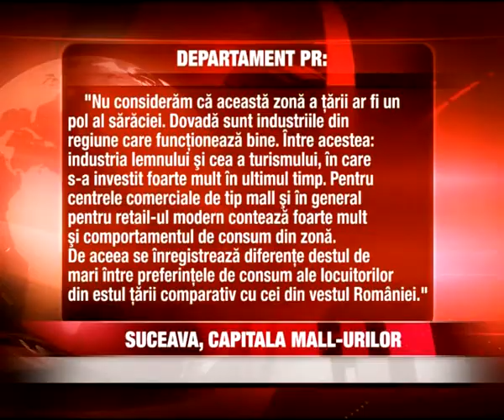SUCEAVA CAPITALA MALLURILOR